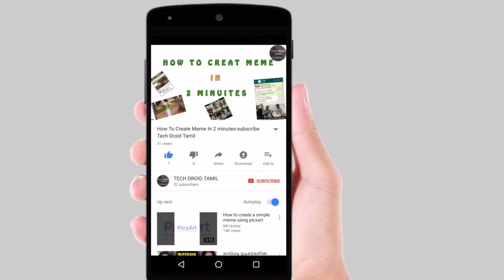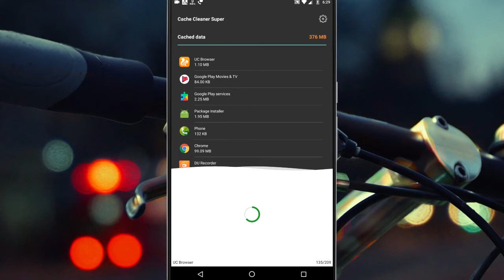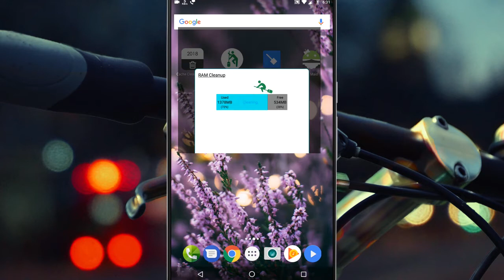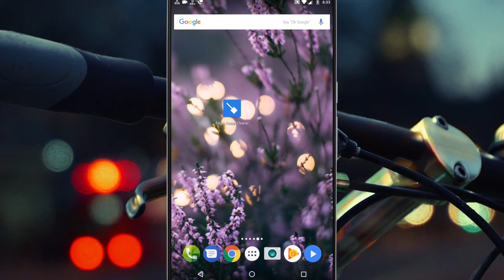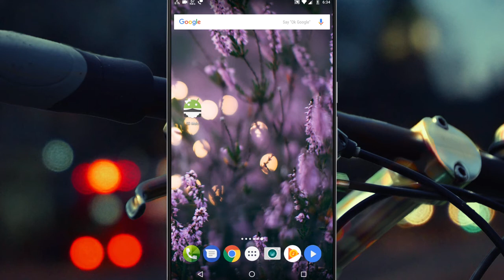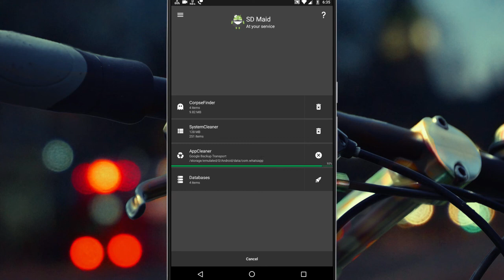சிறந்த 4 Must Have Application Feb 2018 | Top 4 Must Have Application Feb 2018(Tamil)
To download this Applications